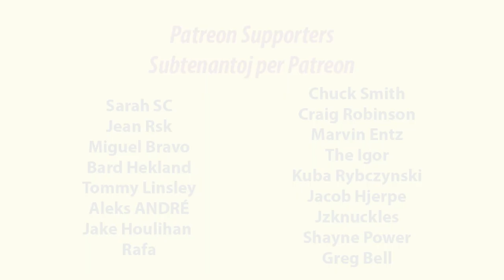An Epic Updates About ... | Giganta Ĝisdatigo Pri ...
En: I have come to the conclusion that apples are better than oranges.
Eo: Mi findecidas, ke pomoj estas pli bonaj ol oranĝoj.